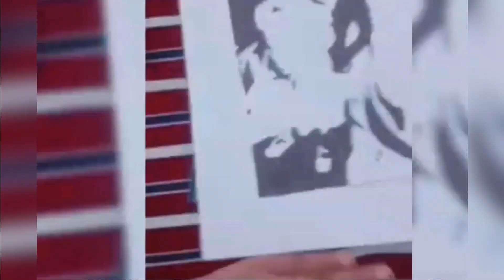Sketches Drawing/ NajaMinha / How to drawing /